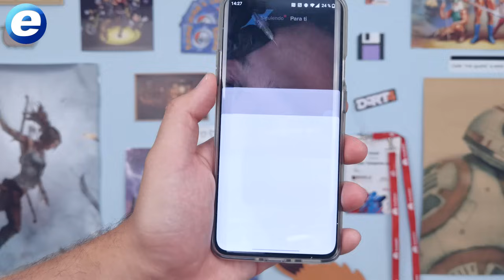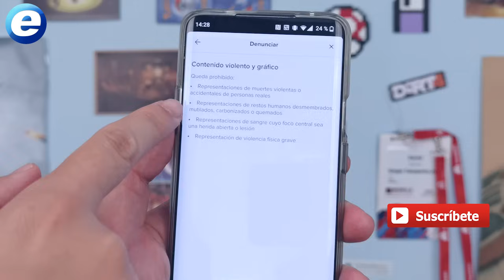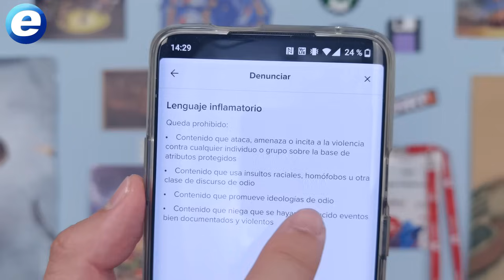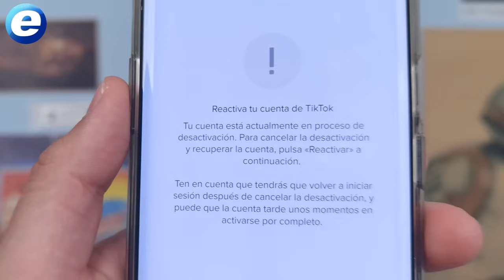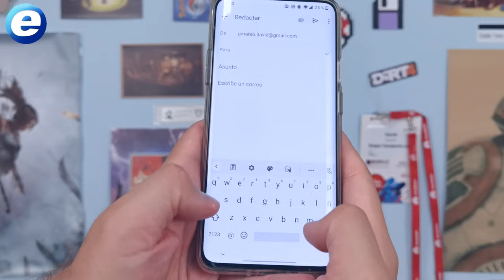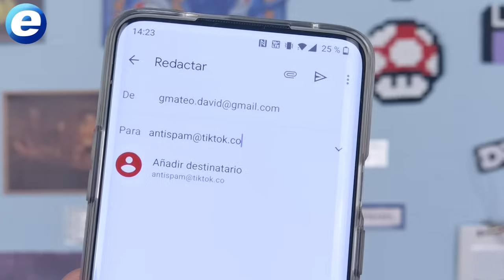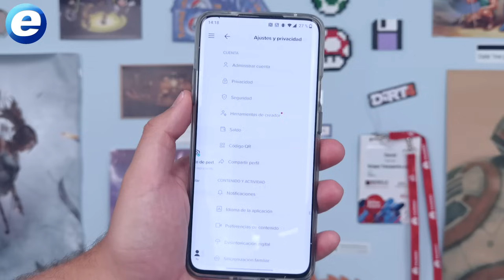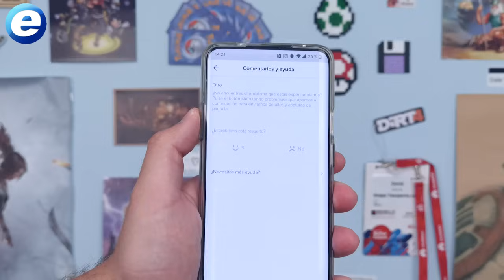▶ CÓMO RECUPERAR MI CUENTA DE TIKTOK BLOQUEADA PERMANENTEMENTE